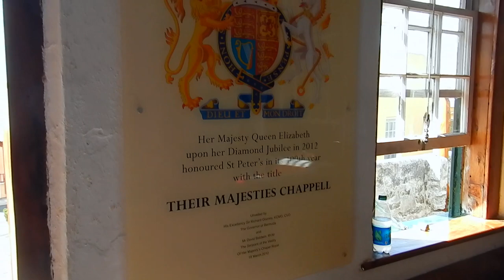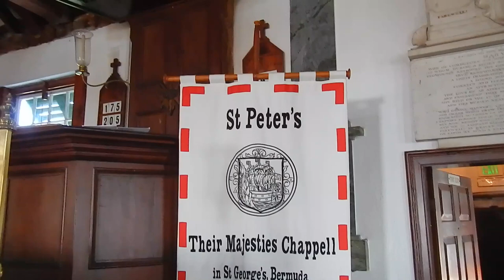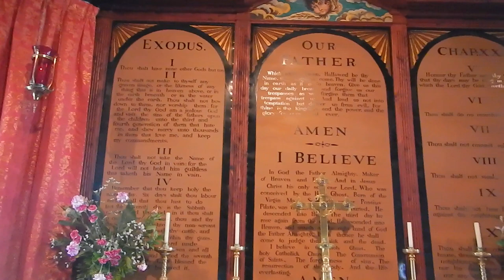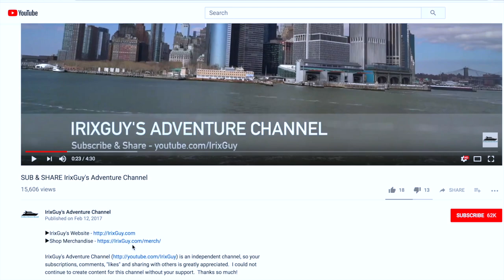St. Peter's Church, Bermuda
St. Peter's Church is located in St. George's on Bermuda's East End. It's one of the oldest Anglican churches in the world!